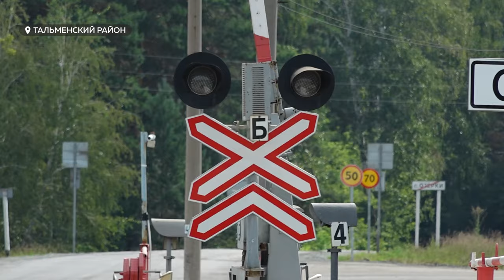В селе Озерки доделывают дорогу, ремонтные работы ведутся и в других районах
До конца года по нацпроекту «Безопасные качественные дороги» в Алтайском крае отремонтируют 20 километров проселочных дорог. Сейчас работы уже завершают в селе Озерки Тальменского района. О том, какие еще участки вскоре закатают свежим асфальтом, расскажем в видео.